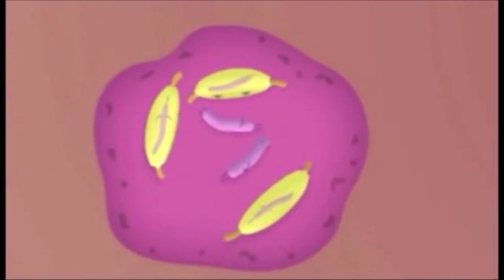Côte d'Ivoire: lutte contre la tuberculose